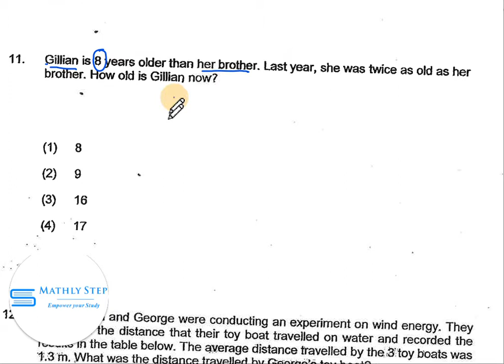CHIJ St NGS Pri SA 2019 P1Q11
CHIJ St NGS Pri 2019 SA Math Paper solution